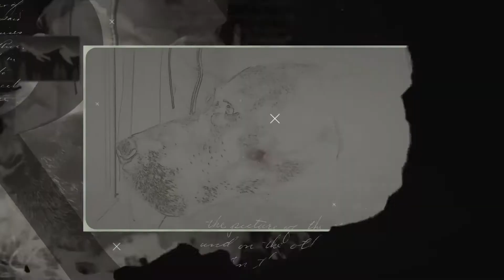Whiskey and Cash A Labrador Story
A story about a hunter and his labrador featuring Sure-Shot Game Calls.